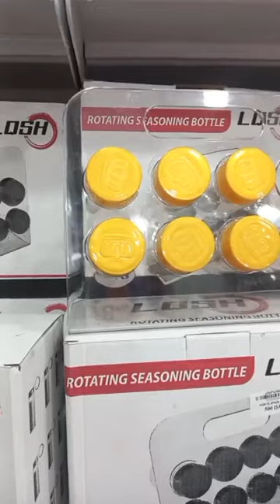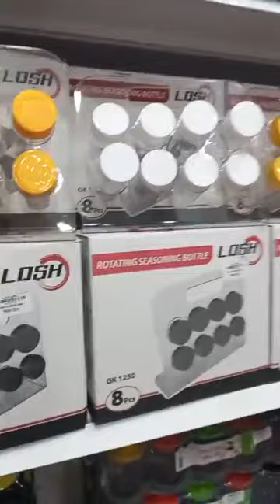جديد عملاق مع رونق المحل في بالعلى